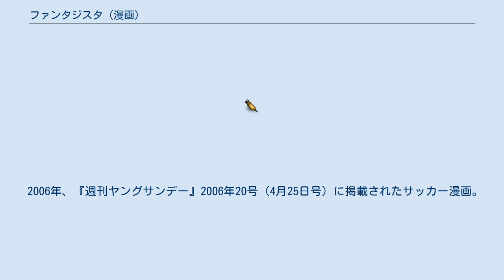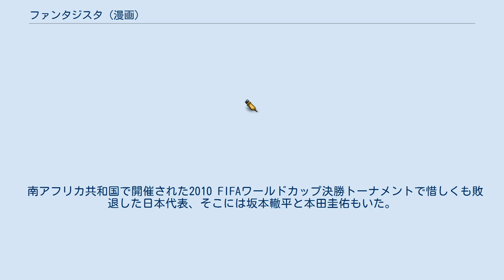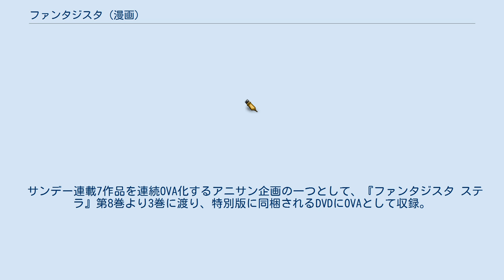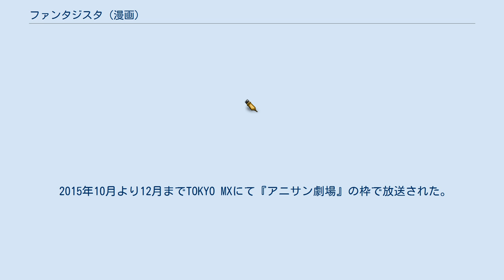ファンタジスタ (漫画)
『ファンタジスタ』は、草場道輝による日本のサッカー漫画作品。
続編『ファンタジスタ ステラ』についても記述する。
 「優れた技術を生かし意外性のあるプレーを行うサッカー選手」を意味する、ファンタジスタに焦点を当てた作品。
離島で生まれ育ち一人で技術を磨いていた主人公の少年が卓越したボールテクニックを生かして、高校サッカーを経てU-18代表に選ばれた後に、単身イタリアに留学。
U-18代表時代のチームメイトらと共に五輪代表としてオリンピックの舞台で活躍するまでを描いた、正統的なサッカー漫画。
『週刊少年サンデー』（小学館）にて1999年35号から2004年14号まで全222話が連載された。
単行本は全25巻、文庫版は全13巻。
2014年6月より単行本の復刻版が発売。
 『週刊少年サンデー』2012年45号から2015年38号までは、サッカー日本代表の本田圭佑を原案として迎え、前作から8年ぶりとなる続編、『ファンタジスタ ステラ』を連載した。
 2006年、『週刊ヤングサンデー』2006年20号（4月25日号）に掲載されたサッカー漫画。
『ファンタジスタ』と同じ世界観であり、伊豆諸島・八丈島の八丈島高校サッカー部に在籍する三原京介が、全国高校選手権の東京都A代表を賭けて試合に臨む読み切り作品。
『ファンタジスタ ステラ』単行本第1巻に収録。
 前作『ファンタジスタ』から8年ぶりとなる続編として、『週刊少年サンデー』2012年45号（10月10日号）から2015年38号（8月19日号）まで連載。
ステラとはイタリア語で恒星を意味する。
前作の世界観を共有し、主人公の坂本をはじめとした登場人物達が2014 FIFAワールドカップ出場を目指すストーリー。
 原案協力、および主人公の坂本轍平と並ぶ「もう一人の主人公」役として日本代表の本田圭佑が参画しているが、これは作者の草場と草場のファンだった本田が2009年に『ビッグコミックスピリッツ』誌上で対談したことをきっかけに、交流をもっていた縁によるものである。
作品内には、本田の経験や哲学が反映される予定となっており、本田は「作品に登場する自分から何かを感じとってほしい」とコメントしている。
 ここでは作中の時系列に沿って、そのストーリーについて紹介する。
第1話から第136話までは「第○○○節」、イタリア編に該当する第137話以降からは「○○ā」という表示になり、「1ā」からカウントされる。
 作中では連載当初は年代については不明瞭だったが、作中で開催されたアテネオリンピックを軸に、正確な年代が割り出されることになった。
 日本編 イタリア編 外伝 伊豆諸島・八丈島で生まれ育った三原京介は、上京して名門校の扉を叩くが部の雰囲気が自分のスタイルと合わず、帰郷する。
失意の京介だったが、赴任してきた琴音の熱意ある勧誘を受け、八丈島高校のサッカー部に入部。
チームは勝ち進み、京介は古巣の高校を相手に、全国高校選手権の東京都A代表を賭けて試合に臨むことになる。
 南アフリカ共和国で開催された2010 FIFAワールドカップ決勝トーナメントで惜しくも敗退した日本代表、そこには坂本轍平と本田圭佑もいた。
2人は世界の強豪チームに対する手応えを感じたものの、同時に足りない部分も痛感し、4年後にブラジルで開催されるW杯で優勝するという目標のために、互いのさらなるレベルアップを誓う。
そんな中スタートした新代表は10代で無名の若い選手を大量に加え、てっぺいらとの融合で強化され2014 FIFAワールドカップに臨む事になる。
しかし日本のダブルエースであるてっぺいと本田はそれぞれ所属クラブで大きなステップアップを遂げていたものの、代表においては共存がうまくいかず、2人が同時にピッチに立つと必ず苦戦するジレンマを解決させられないまま大会を迎えるのである。
 特別編 日本代表を外れた山波がチャンピオンズリーグでてっぺいたちを擁するR・マドリッドと対戦することになり、彼の葛藤を描いたストーリー。
 実在のサッカー選手をモデルにしている場合があり、『ステラ』では原作者自身も単行本で言及している。
声は『ステラ』特別版OVAの声優。
 東京都の下町にある都立高校。
サッカー部は以前は弱小であったが、琴音の監督就任やてっぺいの加入で徐々に頭角を現していき、選手権の東京都B代表予選では決勝で丞南を破り、念願の本大...